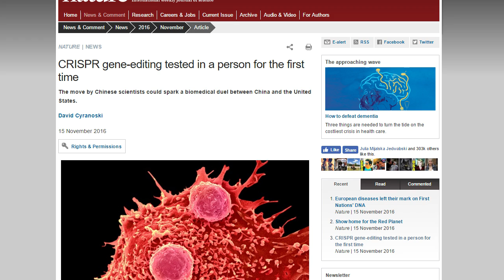Gene Editing Technology Used In Humans For The First Time!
The road to hell is paved by good intentions!